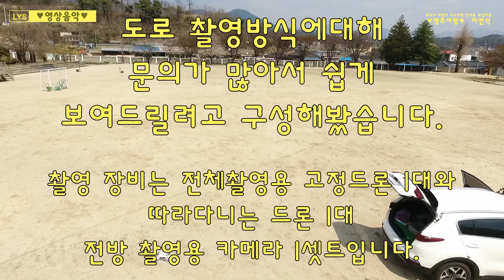931 - 도로 이동촬영 시스템구성 -이연석_lys-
플레이 해상도를 1080P로 설정해보세요
더욱 선명하게 감상하실수 있습니다.
-- 이연석 --